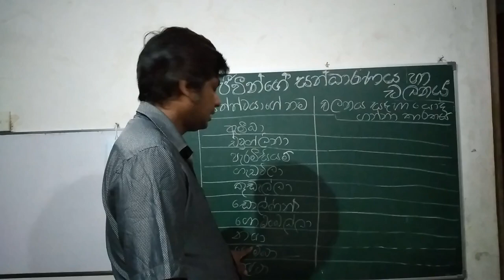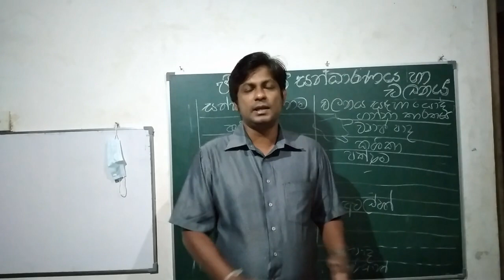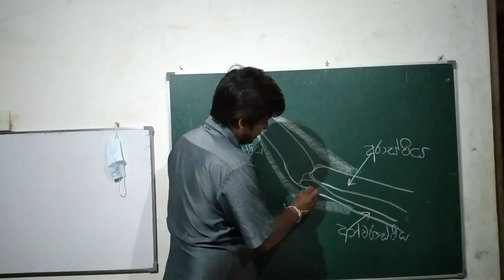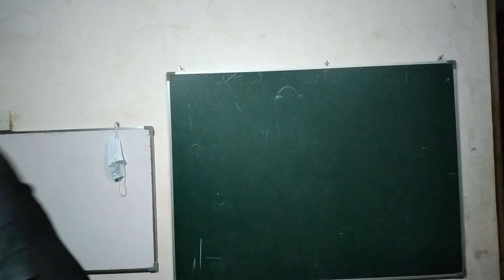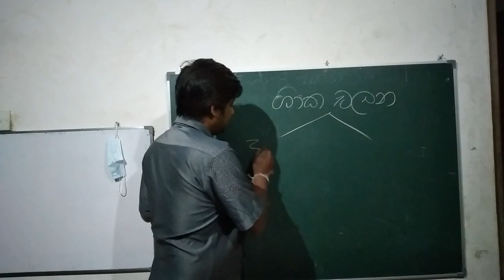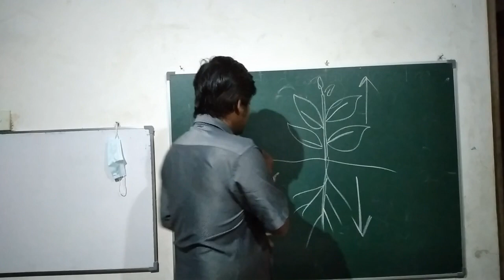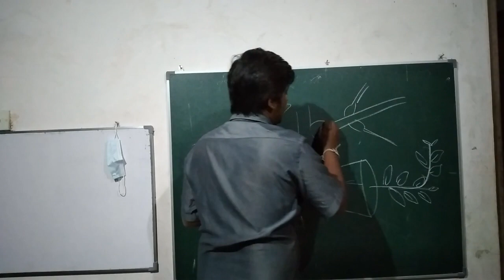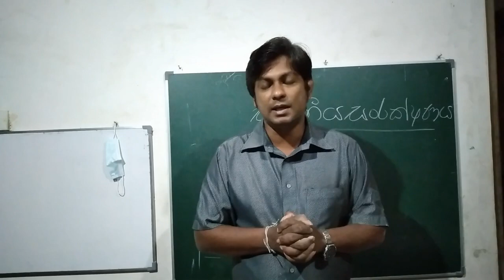Grade 9 Science Lesson 8 Sinhala Medium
ජීවීන්ගේ සන්ධාරණය සහ චලනය
විද්‍යාව
9 ශ්‍රේණිය
Science Grade 9 Sinhala Medium

V M S Wijayanayaka
Henegama Central College - National School